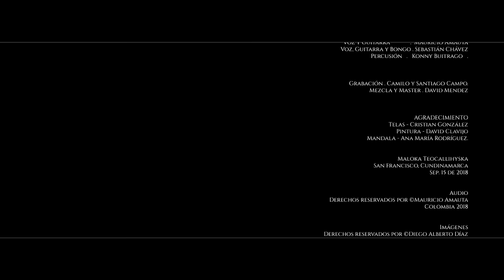Échale semilla [Live Session] Mauricio Amauta Feat. Sebastian/musica medicina Chávez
Este videoclip es una version en vivo,  en compañía con Sebastián Chavéz, en busca de conservar la muestra orgánica de como nacieron nuestras canciones (hace ya algunos años atrás) en ceremonias de Yagé. Así era el sonido de manera nativa.

ECHALE SEMILLA  [Live Session] Mauricio Amauta
Feat. Sebatián Chávez, 2018.